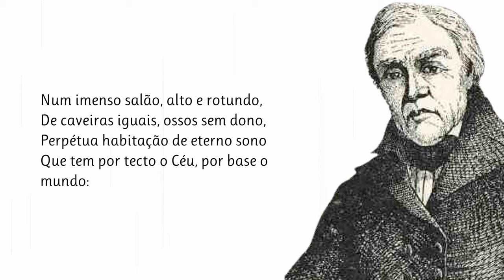Morte | Poema de Francisco Bingre com narração de Mundo Dos Poemas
Poesia e poema de autor português. Francisco Joaquim Bingre, poeta arcádico e pré-romântico português (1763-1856). Embora nascido em Canelas, cedo rumou com seus pais a Lisboa, onde o ramo germânico da família exercia os seus negócios. Na capital realizou os seus estudos, durante os quais ficou patente a sua preferência por temas literários e o seu pouco apreço por temas técnicos e económicos. Dedicou a melhor parte das suas energias de juventude às tertúlias com a sociedade literata do seu tempo, em prejuízo da gestão do património familiar. Dotado de uma capacidade de improvisação notável, facilmente prodigalizava a sua arte — não havendo naquele tempo outeiro, serenata ou função para que não fosse convidado na companhia de Manuel Maria Barbosa du Bocage e outros poetas da Nova Arcádia. Desventuras várias, entre as quais alguma perseguição política, o obrigaram a despender a segunda metade da sua longa vida na vila de Mira, no distrito de Coimbra, a partir de 1801. Aí exerceu as funções de escrivão do Juízo, da câmara, e de tabelião. Quando morreu aos 93 anos de idade, no dia 26 de março de 1856, era célebre entre os seus contemporâneos letrados, mas tal fama não lhe garantiu nem a prosperidade, nem a publicação ainda em vida da maior parte da sua obra.
Queremos manter viva a paixão pela Poesia. Damos a conhecer novos e autores consagrados. Os nossos poemas são na maioria narrados em português por pessoas que simplesmente sentem e amam a poesia. Damos valor à poesia e aos poetas e queremos partilhar essa paixão consigo. Os poetas fazem falta ao mundo, ajude-nos a manter a paixão pela Poesia - Subscreva o nosso canal. Mundo Dos Poemas - Um Canal Inspirado Em Emoções. Todos os dias um novo poema

link do video Visite a nossa loja de recordações e tenha um pouco de nós perto de si.